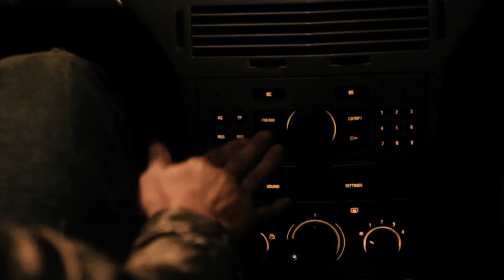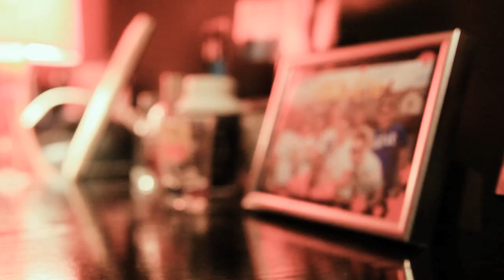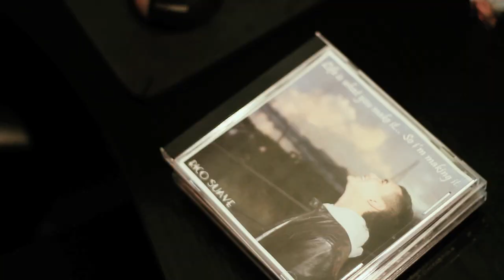RICO SUAVE ft SKYWALKER - 'The Street Anthem' [OFFICIAL VIDEO]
New British Rapper and MC. With the very first single off his 'Painting Pictures' Mixtape collaborated with fellow UK MC Skywalker, Rico Suave is exploring and combining different genre's allowing the "uncool" to become "cool". He has described his influences as "80's music" Rap, Techno, Rock, Funk, even Doo-wop.

Track: 'The Street Anthem'
Artist : Rico Suave ft Skywalker